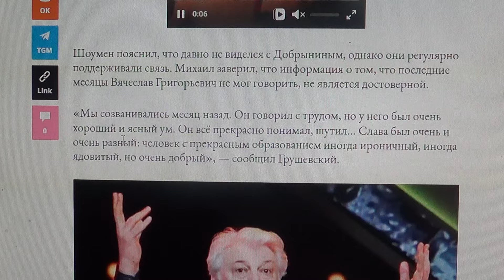Михаил Грушевский высказался о Вячеславе Добрынине на церемонии прощания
Мой телеграмм.